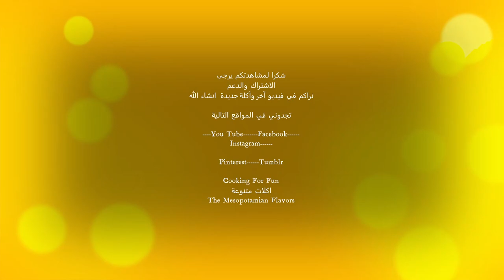اطيب واسهل واسرع كنافة الجبن برمة- رولز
١ كوب ماسكاربوني أو جبنة الريكوتا او جبنة القريش او اللور جاهز أو يعمل في البيت (الرابط أدناه)
١ كوب جبنة الموزاريلا
عجينة الكنافة تبقى مغطاة طوال الوقت
١/٢ كوب زبدة قالب واحد  او ١١٣ غم
  قطر او شيرة او شربات  الكمية حسب الرغبة الطريقة بالرابط ادناه

خذ خيوطًا طويلة بعرض ثلاث أصابع وقصها إلى نصفين بطول ١٢ انج تقريبًا
أضف الحشوة ولف بإحكام قدر الإمكان
رتب في صحن الفرن٢٠ سم في ٢٠ سم و تغطى
تغطى وتضع في الثلاجة لمدة نصف ساعة الى ساعة
ذوب الزبدة ودعها تغلي لدقائق وتخلص من الرغوة البيضاء ثم دعها تبرد
ادهن الكنافة بسخاء بالسمنة أو الزبدة المذابة
تخبز في٣٧٥ فهرنهايت لمدة ٣٠ أو٤٠ دقيقة حتى يصبح لونها بني
ثم ضعه تحت الشواية حتى تكتسب اللون الجميل من الجزء العلوي
يُسكب الشيرة أو الشربات او القطر الدافئ فوقها (رابط في مربع الوصف)
تُزين بالفستق
تقدم وهي دافئة
ملاحظة: في حالة اردتم عمل كمية أكبر طبعا يجب مضاعفة كل شئ